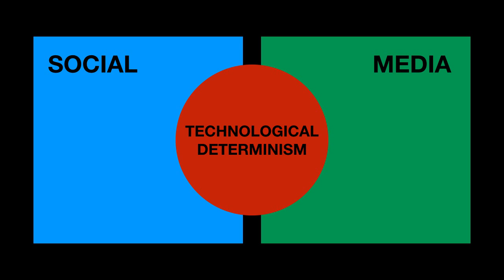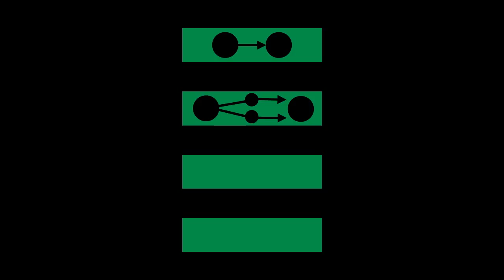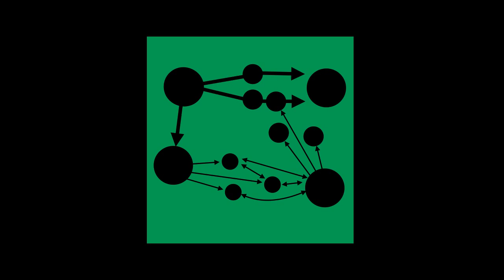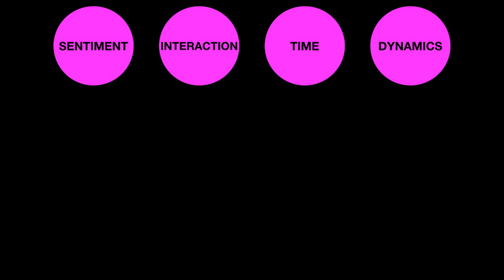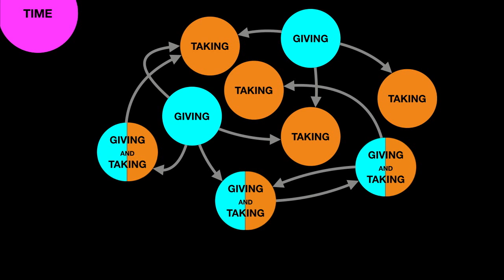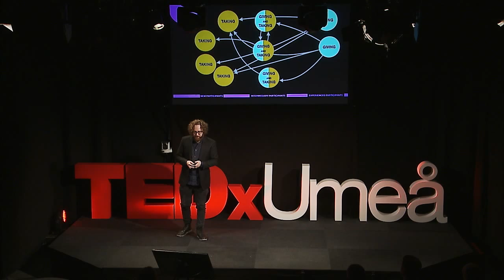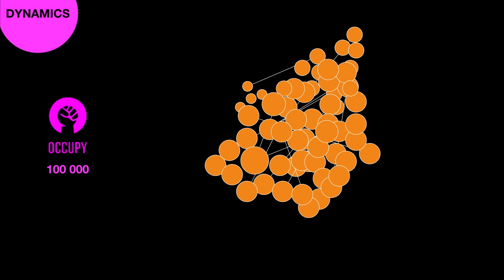Media Are Not Social, but People Are | Simon Lindgren | TEDxUmeå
Perspectives on social media are often based on various degrees of technological determinism. This means that we tend to assume that certain technologies get certain universal consequences. But in fact, one and the same communication technology may be adopted in very different ways in different contexts. Media, as such, are not social. But some people are. Sometimes.

Simon is a Professor of Sociology at Umeå University. His research is about how groups and individuals organize and interact through digitally networked media. Among other things, he has headed research projects on digital piracy, activism online, and social media as tools for dealing with collective trauma. In his most recent project, he will analyze how young people communicate with peers on the internet to deal with mental distress. His publications cover these themes, as well as others such as subcultural creativity and learning, popular culture and visual politics. He is also engaged in developing mixed-methods strategies and tools for analyzing discursive and social network dimensions of the evolving digital media landscape.